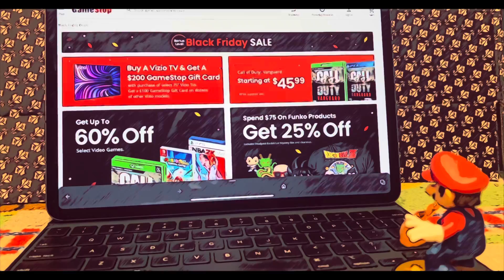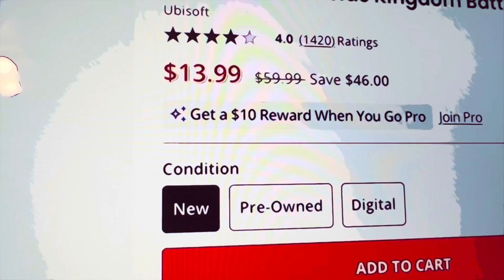COMIC MIX - MARIO LOSES HIS VALUE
Watch this original skit in a reimagined art style! It’s Black Friday and Mario is checking out GameStop’s SWEET deals! Browsing their Nintendo Switch game selection, he notices that some heavy-hitter first-party titles are cut in price, which he takes the opportunity to brag about the protagonists’ worthlessness. However, when he sees his very own game cut in price, Mario’s whole life comes crumbling down.